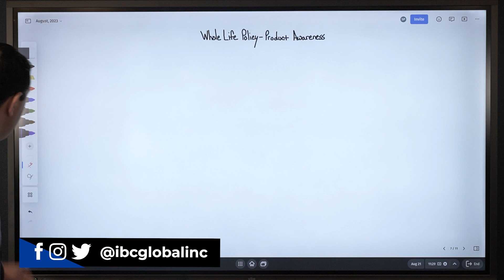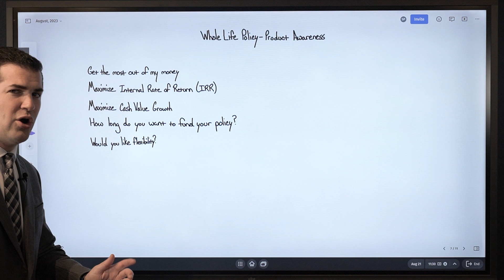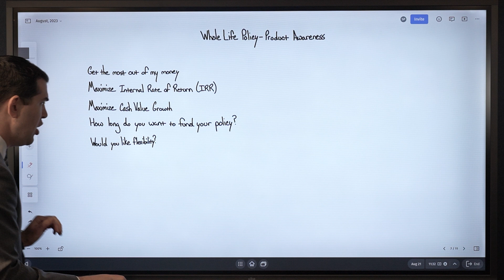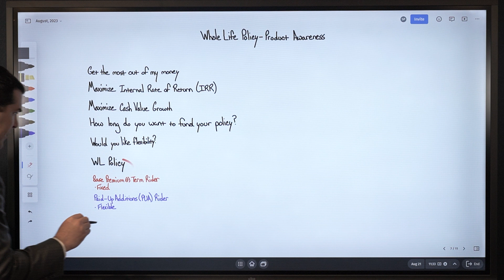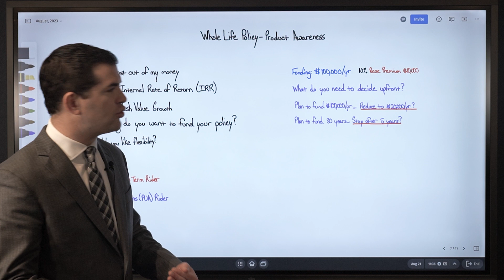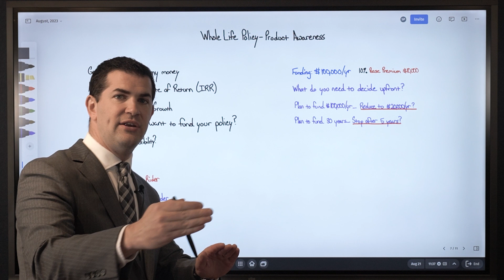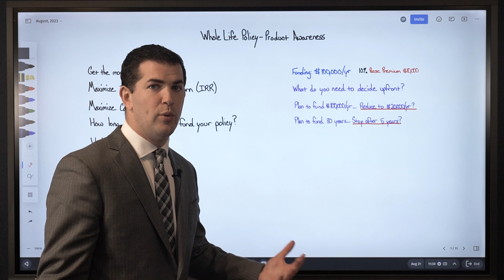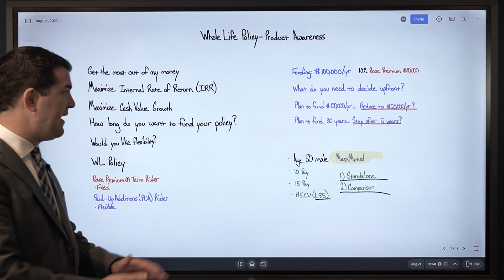Get to Know These TOP Insurance Products!